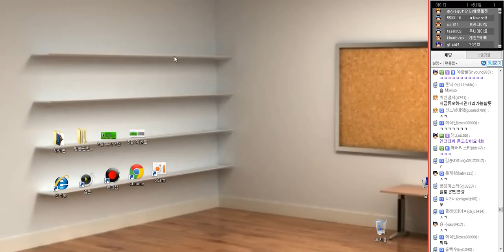2014. 5. 27 나는 후반에 잘하지! 정글 리신(2편) -해물파전 게임영상(LeeSin)